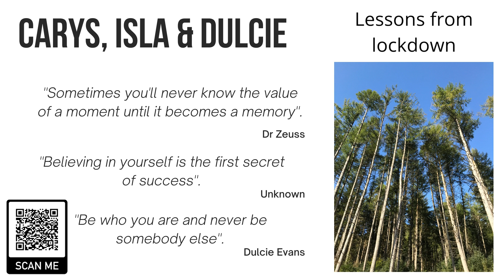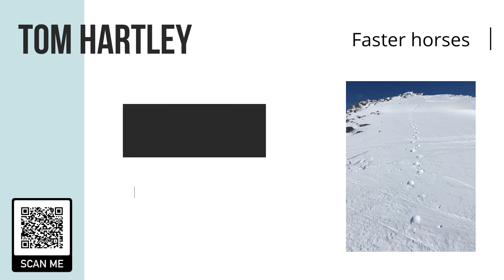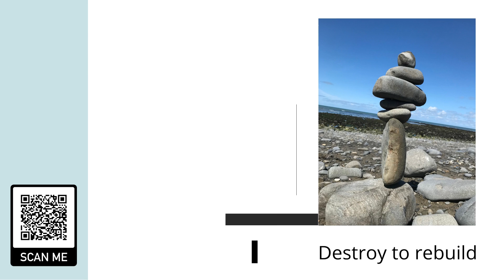Coffee and Conversation quotes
A snapshot of all the quotes, poems, lyrics and words shared by each of the fabulous guests on the Coffee & Conversation podcast.  I am grateful for their presence, their chat, their energy and their friendship.